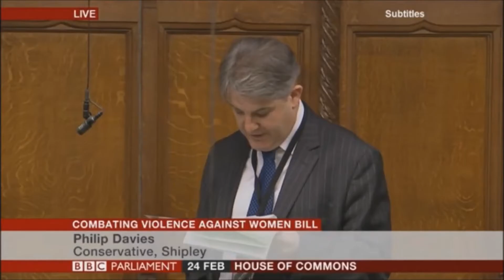Philip Davies exposes SNP's collusion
Philip Davies exposes SNP,s collusion with the government on the Istanbul convention